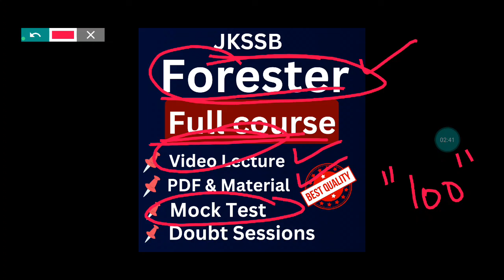JKSSB Forester - Physics Syllabus Discussion - By Luv Singh Sir - Complete Syllabus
Complete Forester Course
✅Complete Syllabus
✅ PDF
✅ Mock Test